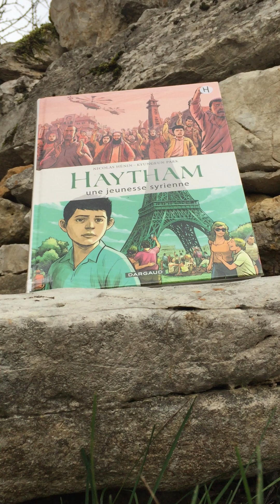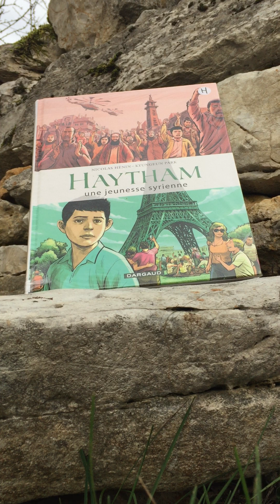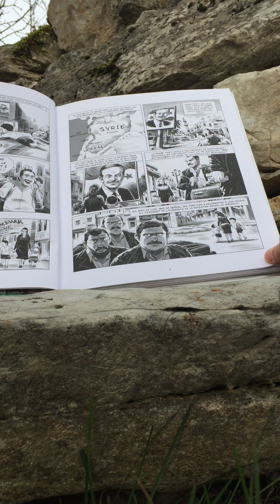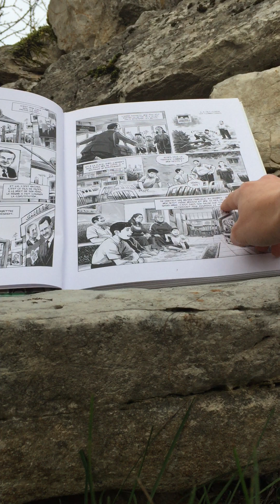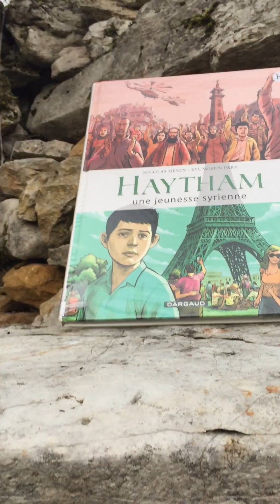Haytham, une jeunesse syrienne Nicolas Hénin Kyungeun Park